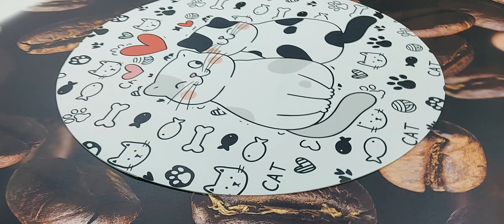Covor antiderapant pentru animale de companie, model alb cu pisici, linoleum antiderapant, rotund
Covoarele din vinil Folina Mat sunt o alternativă la covoarele clasice, țesute, oferind un aspect modern spațiului tău interior.

Aceste covoare sunt foarte practice, fiind uşor de curăţat şi sunt potrivite pentru bucătărie, baie, hol, terasă, balcon.

Avantaje oferite de covoarele Folina Mat:
-          Antiderapante - oferă o siguranță acolo unde există zone de gresie și/sau umezeală, pe care se poate aluneca foarte ușor. Datorită stratului special de pe spate, covorașul se va plia perfect fără a face cute.

-          Impermeabile -  lichidele nu pătrud în material. Se şterge foarte uşor cu o lavetă absorbantă.

-          Hipoalergenice - conferă protecție împotriva acarienilor şi bacteriilor.

-          Extrem de ușor de curățat – se pot șterge cu o lavetă sau un șervețel umed. Uită de petele de cafea care pătrund in profunzimea materialului sau de petele lăsate de lăbuțele animalului tău de companie.

-          Protecție deosebită - protejeză pardoselile de zgârieturi sau alte deteriorări accidentale.

-          Ignifuge - nu intrețin focul